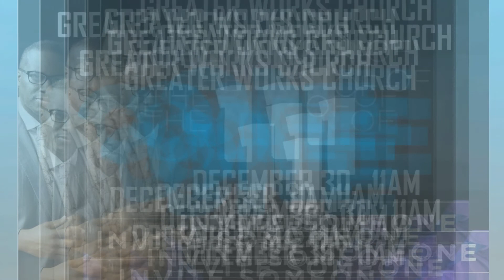Greater Works Church: Pastor Mike MORE GRACE SERMON 12 23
James 4:6 teaches us that it is the will of God to grant us more grace! It is obtained by humility to be taught and trained through the teachings of Jesus Christ... Listen and Enjoy!